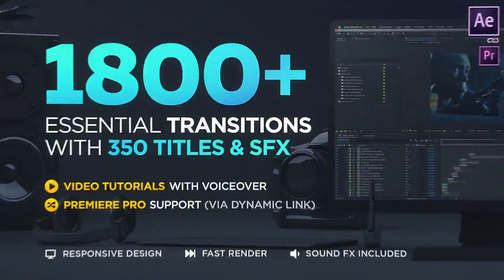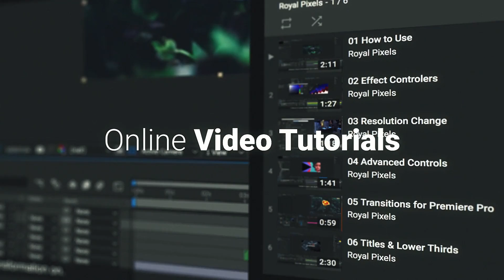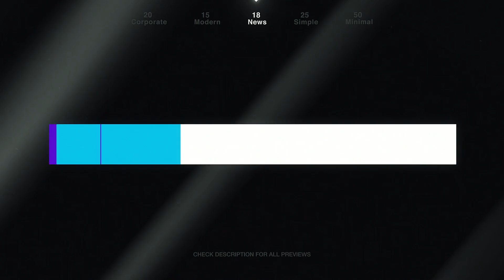Transitions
Features
1800 Essential Transitions
210 Titles & Lower Thirds
140 Sound FX
Premiere Pro Support (Dynamic Link)
Easy to Use (One-Click Method)
Online Video Tutorials
Color & FX Controls
Change Resolution Script
Presets Library
100% After Effects
Compatible: AE CS5.5+
Customer Support
Free Updates
The project keeps on growing! It started with only 70 Transitions and now we have 1800 Presets available in 8 different categories and a bonus of 350 Titles, Lower Thirds and SFX. In this update, we added 400 Glitch Transitions with Sound FX – if you have already purchased this pack, you can download them for free! This also means that once you purchase the project, you get all future updates for free!
Easily make your next video more dynamic and exciting by using these essential multipurpose transitions. Simply put the transition you like on top of your footage and let the template do its magic in a single click!

Transitions also work with Adobe Premiere Pro via After Effects, using Adobe Dynamic Link. In-depth video tutorial on how to use them in Premiere is also included.

Project comes with Color & FX Controls, which helps you to change colors and other effects for each transition in a few clicks. Essential transition presets are perfect for slideshow, opener, trailer, broadcast, music video, film, documentary, presentation, movie, promo and more..